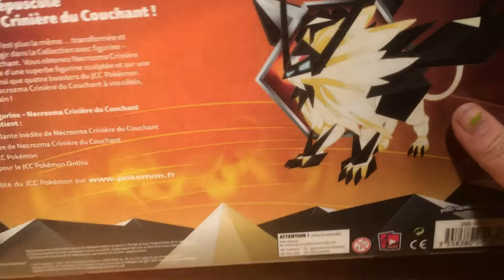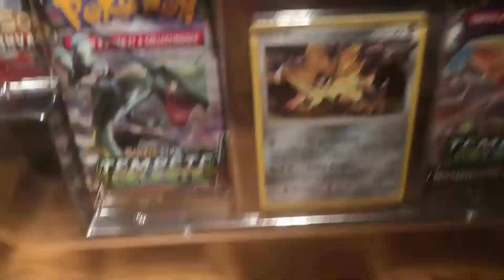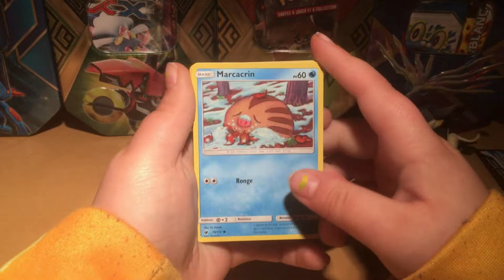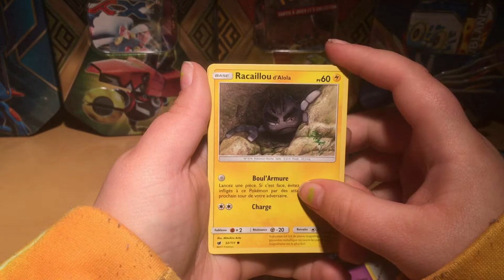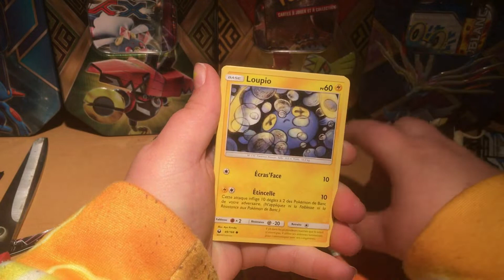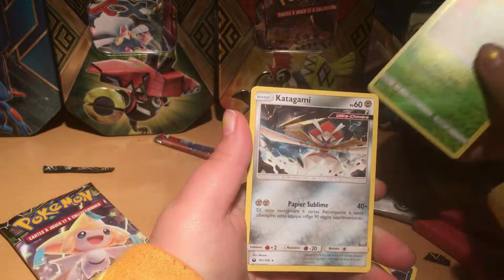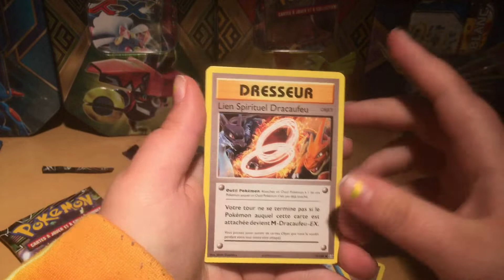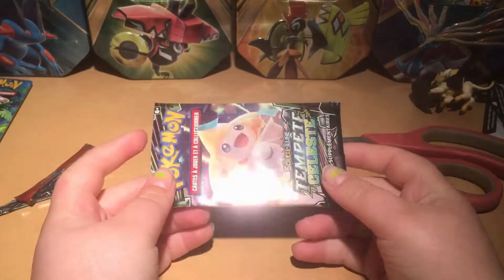OUVERTURE D'UN COFFRET POKEMON POUR MES 50 PREMIéR ABONNEZ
hey les amie bienvenu sur cette nouvelle vidéo pokémon

Nouvelle vidéo tous les mercredi et dimanche

Hey salut à tous les amis j'espère que vous allé bien dans cette vidéo je vais vous ouvrir un coffret pokémon afin de fêté avec vous mes 50 premier abonnez j'espère que la vidéo vous plaira.

N'hésité pas à partagé un maximum la vidéo, à la commenté, à me bombardé cette barre de pouce bleu et à vous abonnez à ma chaîne sa me ferrait très plaisir allé salut.